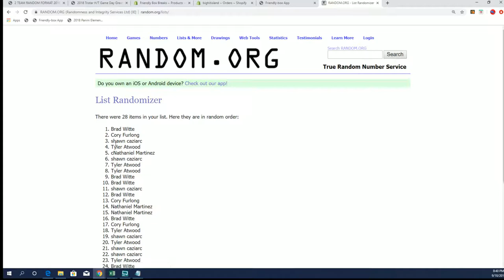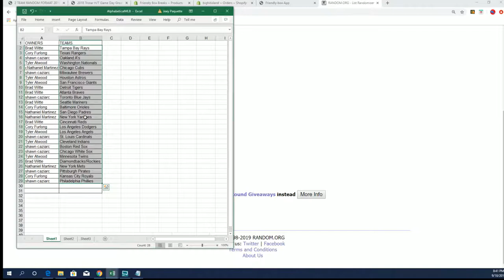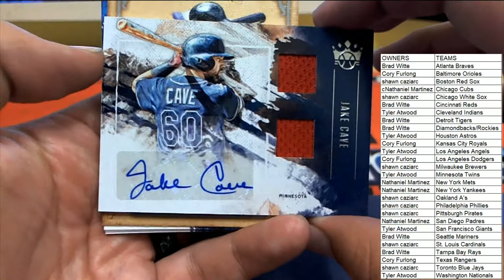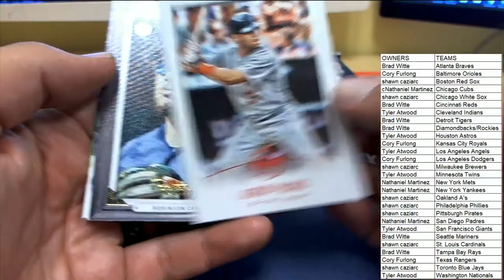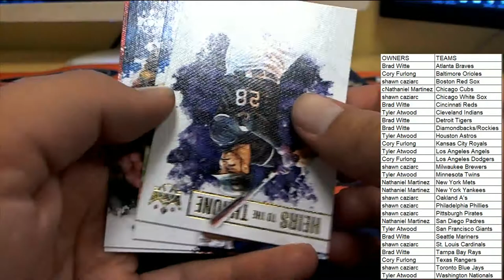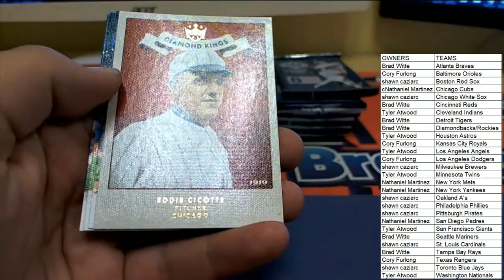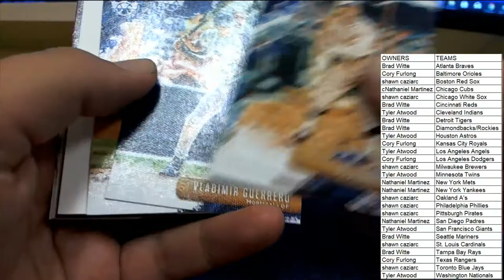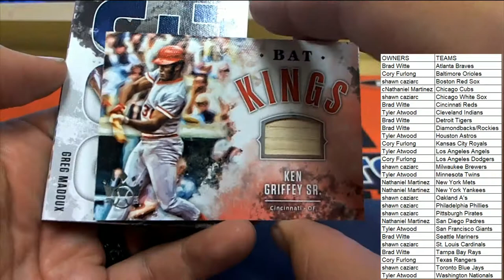2019 Panini Donruss Diamond Kings Baseball Hobby Box ID 19DKBASE748